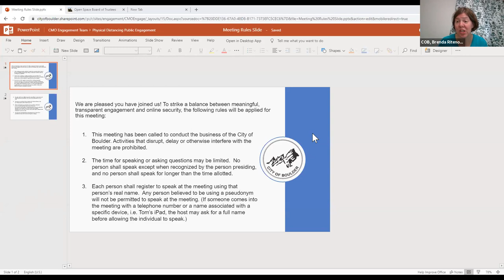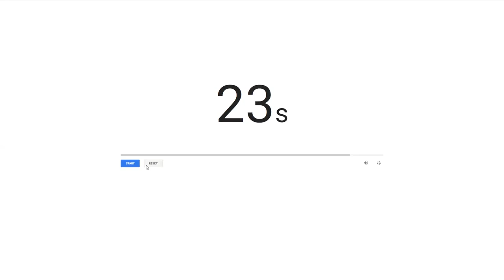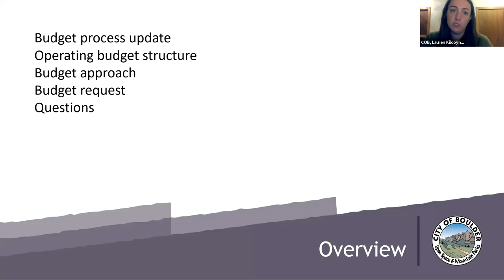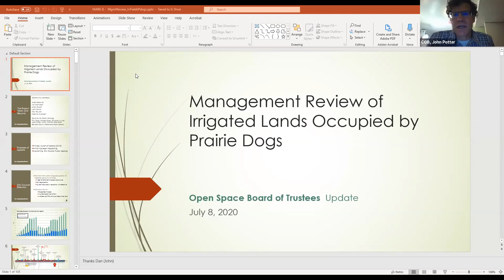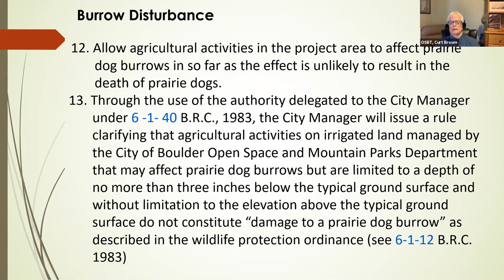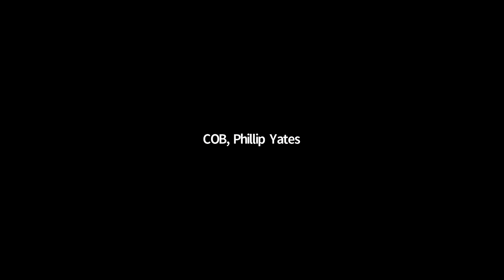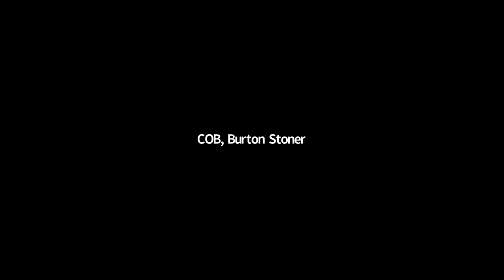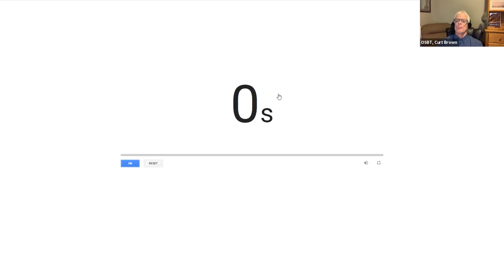City of Boulder OSBT Meeting. July 7, 2020